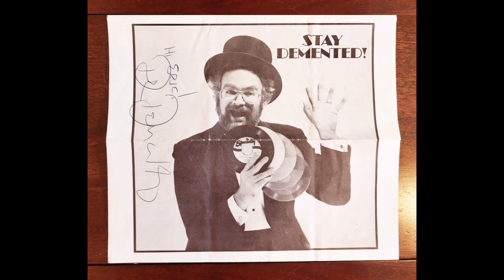My Played Dr. Demento Show Song Request Of "Chicken Talk" By Richie Kavanaugh [March 18, 2023]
On, March 18, 2023, Dr. Demento played my song request of "Chicken Talk" by Richie Kavanaugh on his show and mentioned my name as the requestor after the song ended.

My first ever song request mention on his show!

It made my day and then some! =)

Anyway, this is the audio clip of the song and my name mention, which I then roughly remixed into a micro version of "The Dr. Demento Show" with his trademark intro and outro included for fun.